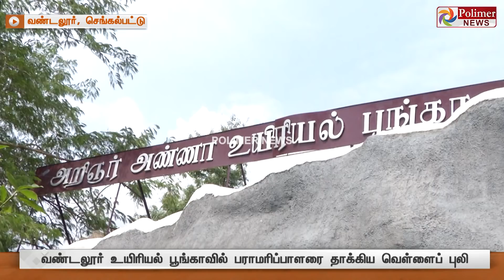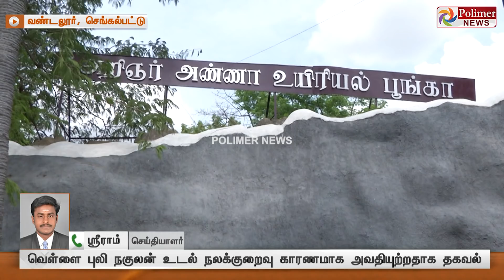JUSTIN || பராமரிப்பாளரை தாக்கிய வெள்ளைப் புலி..! | White Tiger | Attack | Kanchi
வண்டலூர் உயிரியல் பூங்காவில் பராமரிப்பாளரை தாக்கிய வெள்ளைப் புலி

வெள்ளை புலி நகுலன் உடல் நலக்குறைவு காரணமாக அவதியுற்றதாக தகவல்

உடல் நல பரிசோதனை மேற்கொள்ள மருத்துவருடன் சென்ற பராமரிப்பாளர்v